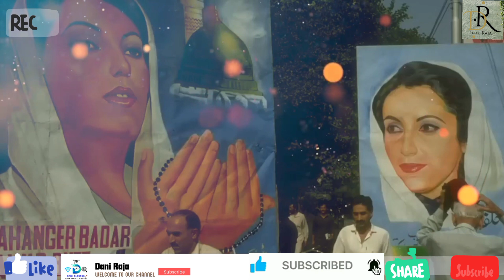Tribute to Ms. Benazir Bhutto Shaheed by Speaker National Assembly Raja Pervez Ashraf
Former Prime Minister of Pakistan and current Speaker National Assembly Raja Pervaiz Ashraf paid tribute to the daughter of East Ms. Benazir Bhutto Shaheed in golden words. The first female prime minister of the Islamic world. Brave, fearless and honest woman. Whose father Zulfiqar Ali Bhutto, the elected Prime Minister of Pakistan, was hanged by judicial murder۔One of whose brothers Shah Nawaz Bhutto was killed by poisoning while the other brother Mir Murtaza Bhutto was killed in a fake police encounter. After 3 funerals, the family was torn apart, but she still did not give up. His mother was whipped on the head which caused her to lose her mental balance. Benazir also faced harsh conditions like imprisonment, exile, beating and detention. But despite this, she persisted and was eventually shot dead while addressing a public gathering at Liaquat Bagh, Rawalpindi. After the tragic blasts in Karachi, you were made aware of the dangers to life. But despite this, Benazir is not afraid۔ It survived the blasts in Karachi but became the target of the blasts in Rawalpindi۔ But she is still alive in the hearts of Benazir's lovers